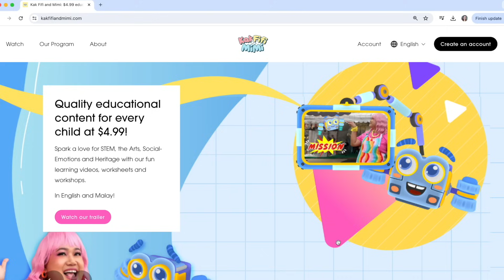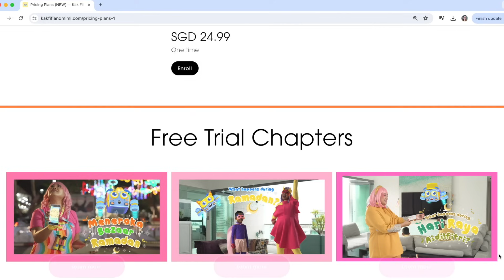VOCAL WARMUPS WITH A SINGER, SEDIA UNTUK NYANYI 🎤